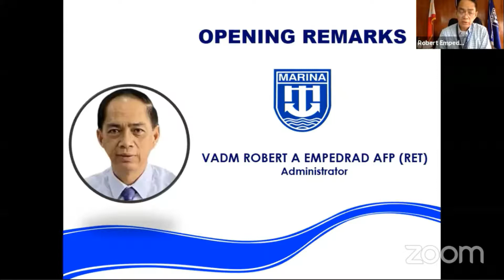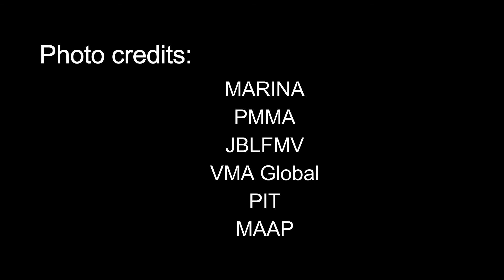A shorter onboard training (OBT) in school year 2022-2023?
The MARINA is fast tracking the issuance of its circular will likely provide for a shorter shipboard training than the present one-year required for candidates for BS Marine Transportation (BSMT) and BS Marine Engineering (BSMarE) programs.